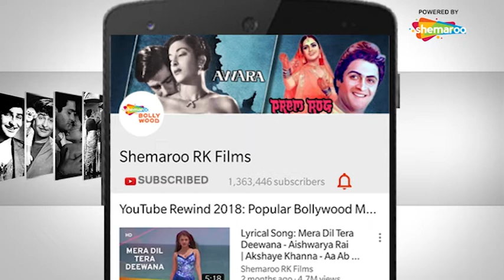Dastan (1950) - Suraiya – Ye Mausam Aur Ye Tanhai - Full Video Song